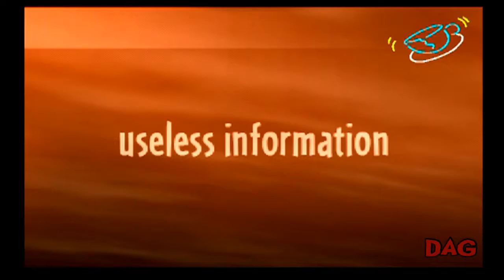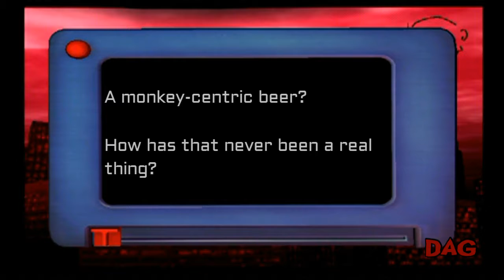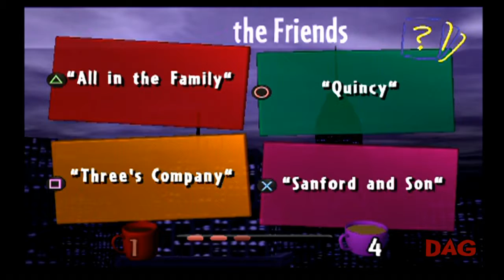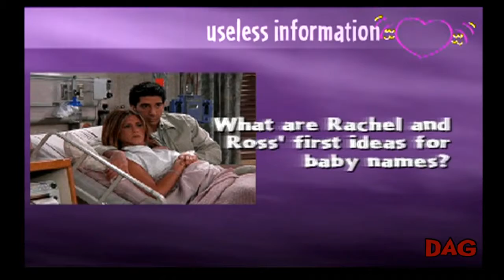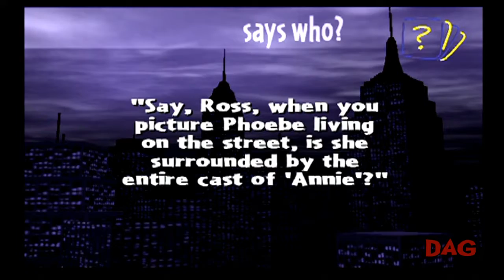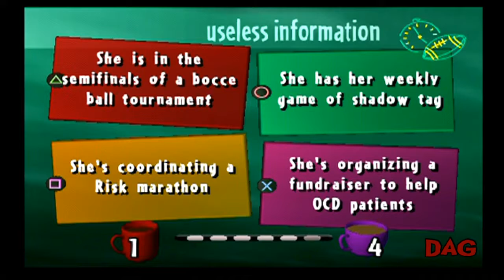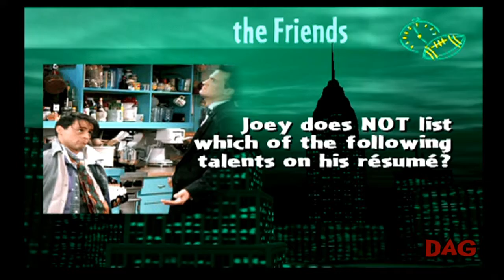F r i e n d s: T.O.W.A.T.T: Episode 3 (Finale)- The One With Newcastle Disease | DAG